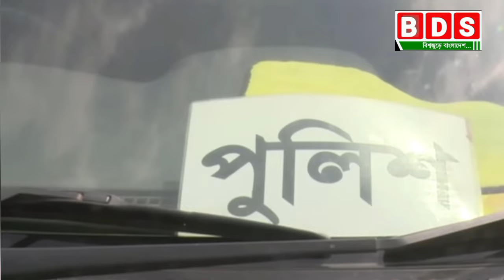এসআইর গাড়িতে মামলা দিলেন ডিসি।sub inspector /SI/police /DC/SP/police Super.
এসআইর গাড়িতে মামলা দিলেন ডিসি।